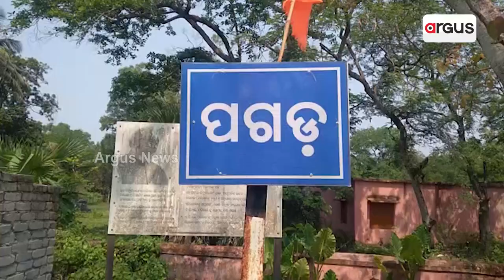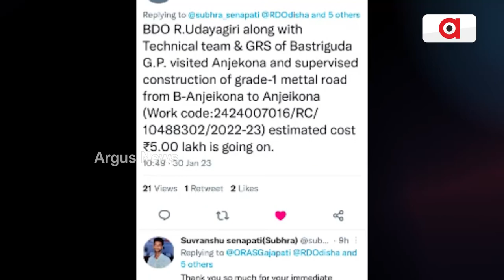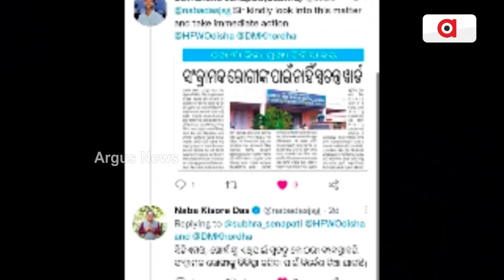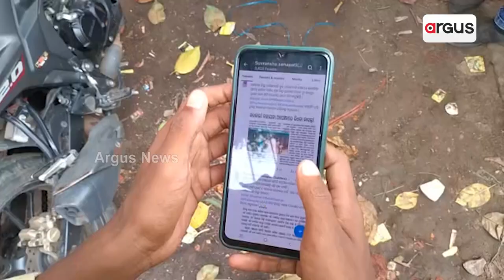Youth From Bhadrak Solves Various Issues Through Twitter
Youth From Bhadrak Solves Various Issues Through Tweeter.